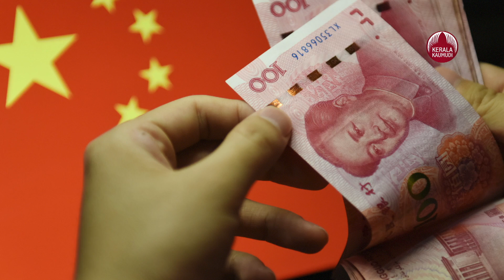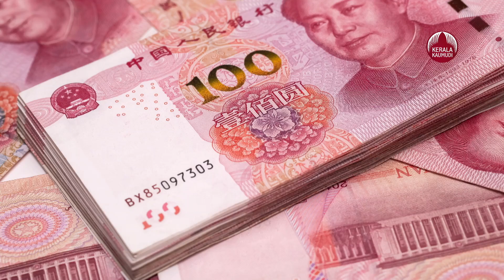Man sells 2-year-old son for Rs 18 Lakh, uses money to tour with his new wife | KeralaKaumudi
രണ്ട് വയസ്സുള്ള മകനെ 18 ലക്ഷം രൂപയ്ക്ക് വിറ്റയാള്‍ പിടിയില്‍. ചൈനയിലെ ഷെജിയാങിലാണ് സംഭവം. ഷീ എന്ന യുവാവിനെ പോലീസ് അറസ്റ്റ് ചെയ്തതത് ആയി ഷെജിയാങിലെ മാധ്യമങ്ങള്‍ റിപ്പോര്‍ട്ട് ചെയ്തു. കുട്ടിയെ വിറ്റതിലൂടെ ലഭിച്ച പണം ഉപയോഗിച്ച് ഇയാള്‍ രണ്ടാം ഭാര്യയുമായി രാജ്യത്തുടനീളം ഉല്ലാസയാത്ര നടത്തിയെന്നും റിപ്പോര്‍ട്ടില്‍ പറയുന്നു. ആദ്യഭാര്യയുമായി ബന്ധം വേര്‍പിരിഞ്ഞതിന് ശേഷം ഷീയ്ക്കായിരുന്നു മകന്റെ സംരക്ഷണ ചുമതല. ഈ ബന്ധത്തിലുള്ള മകള്‍ ആദ്യഭാര്യയുടെ സംരക്ഷണയിലുമാണ്. എന്നാല്‍ ജോലി ആവശ്യാര്‍ഥം മറ്റൊരിടത്തേക്ക് പോകേണ്ടതിനാല്‍ ഷീ മകന്റെ സംരക്ഷണം സഹോദരനെ ഏല്‍പ്പിച്ചു. മാത്രമല്ല, മകനെച്ചൊല്ലി ഷീയും രണ്ടാം ഭാര്യയും തമ്മില്‍ വഴക്കും പതിവായിരുന്നു. ഇതിനിടെയാണ് കഴിഞ്ഞ മാസം സഹോദരന്റെ വീട്ടിലെത്തി ഇയാള്‍ മകനെ കൊണ്ടുപോയത്.